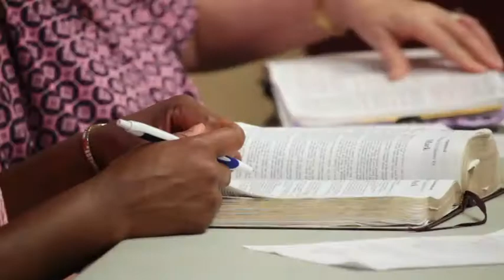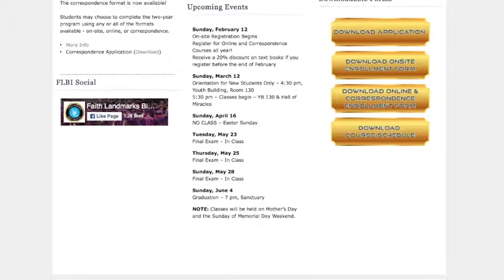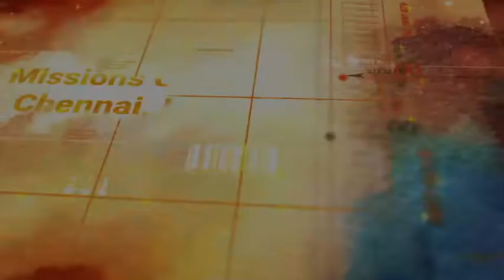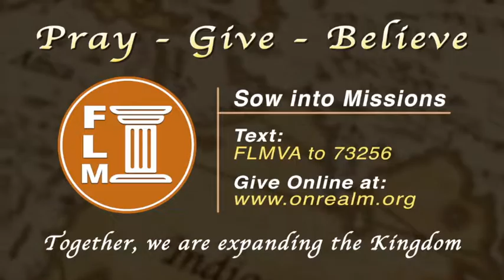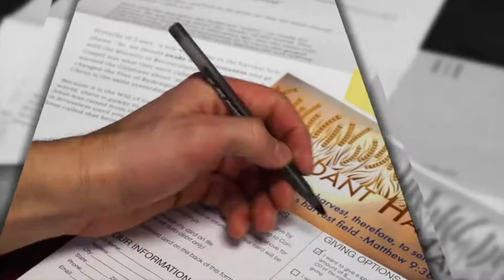Possess Your Promise - Part 1 - "Learning Covenants"